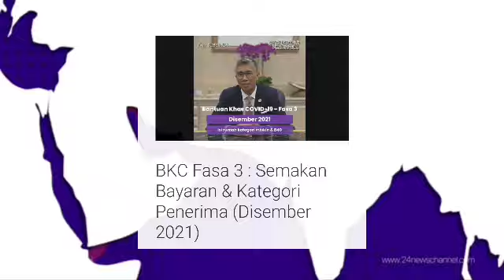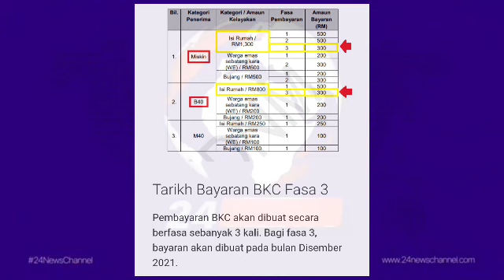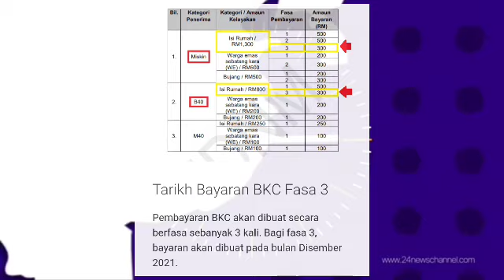PENJELASAN TERKINI KEPADA PENERIMA BKC FASA 3 // B40 ADA ATAU TIADA ??